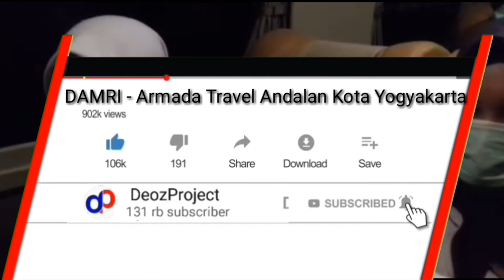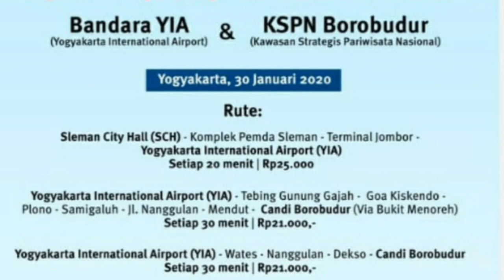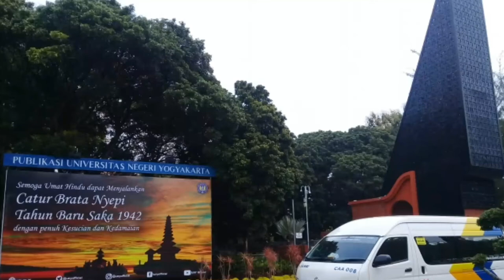REVIEW | ARMADA TRAVEL DAMRI DI YOGYAKARTA | HARGA | RUTE | TITIK JEMPUT | TESTIMONI PENUMPANG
Review Kali Ini dari Channel DeozProject adalah armada Travel Damri yang Baru saja launching awal tahun 2020. Disini juga Ada daftar rute, harga dan tempat pick up termasuk TESTIMONI dari penumpang yang menggunakan Jasa Damri. STAY TUNE

Hello everyone.
- Explore Indonesia
-Healthy tips
- Tutorial